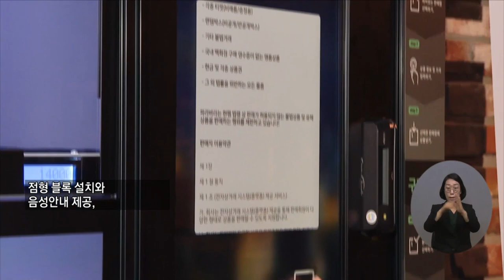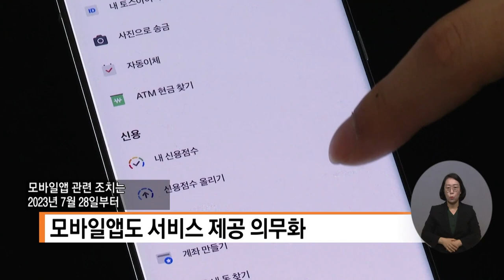복지TV뉴스 1632회 11월 23일 (수) 주요3 키오스크, 시각장애인에게 음성안내 서비스 제공 이가현 기자